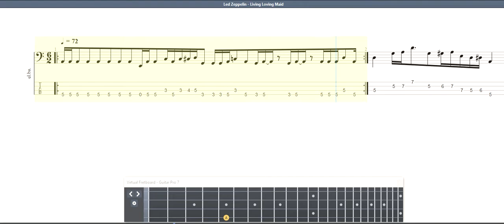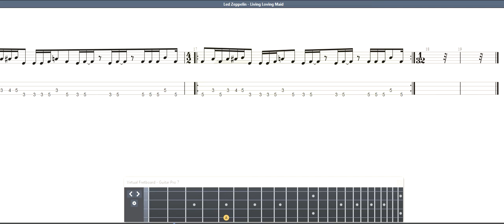Led Zeppelin - Living Loving Maid BASS GUITAR TAB